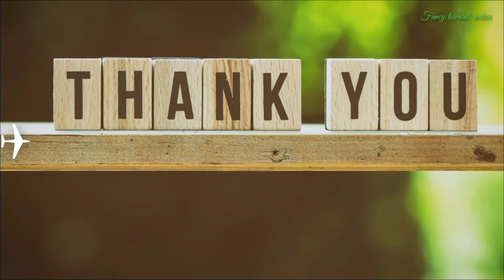Gee's golden Langur | Golden monkey | A very rare monkey..